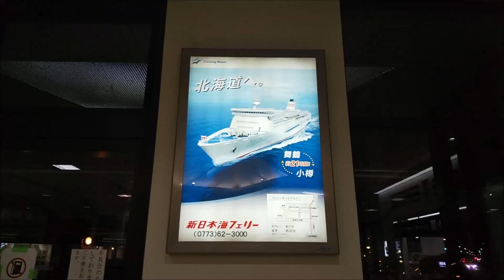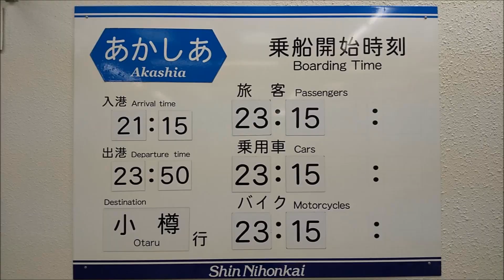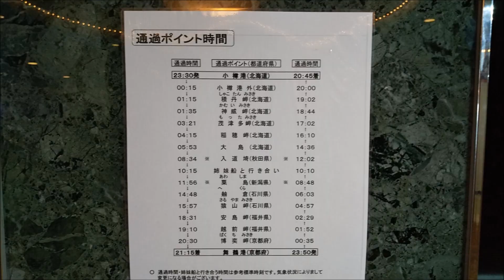徒歩乗船で行こう！新日本海フェリー 「あかしあ」乗船・舞鶴港～小樽港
色々と順不動になってしまいましたが、新日本海フェリー「あかしあ」乗船の為に東京から東舞鶴に向かいました。それも新幹線＆特急まいづる利用せず普通列車で12時間。東舞鶴～小樽をプラスすると31時間ですが、LCC成田～札幌約2時間よりも愉しめましたね。運賃はLCC最安の3倍強でしたが、いつも思うの札幌って観光面白いですか？って。北海道訪れ最近は札幌よりも苫小牧、小樽の方が多いです。